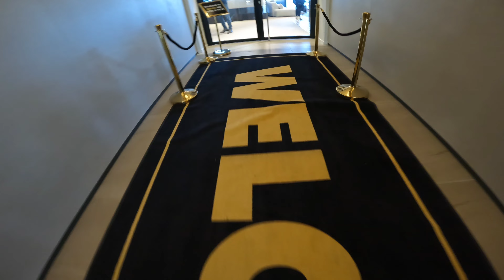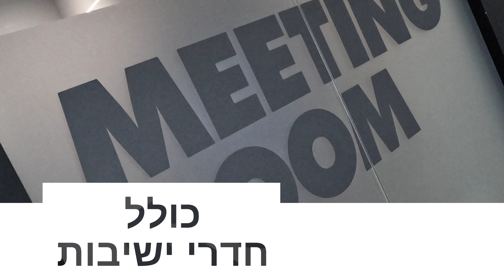מתחם המשרדים השיתופיים בסר רומס פתח תקווה פתח היום את שעריו לעסקים הראשונים